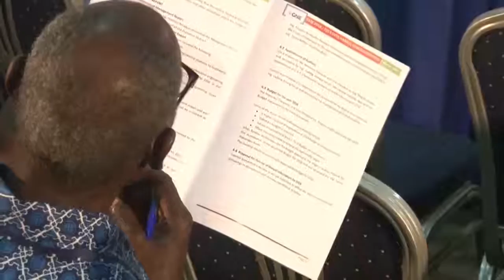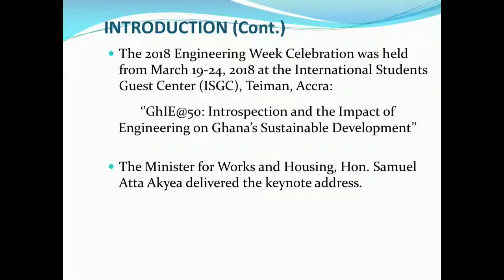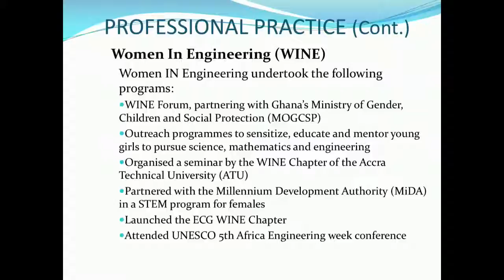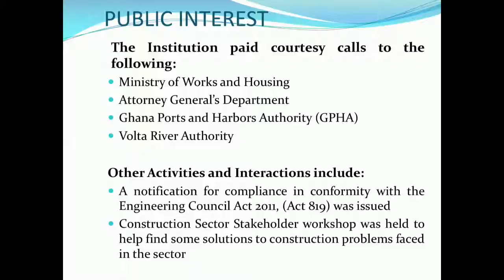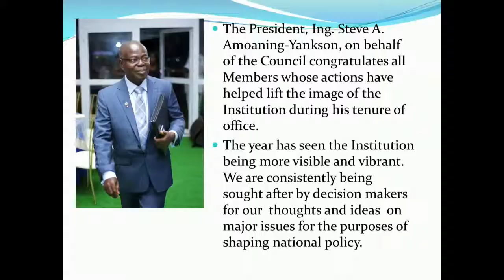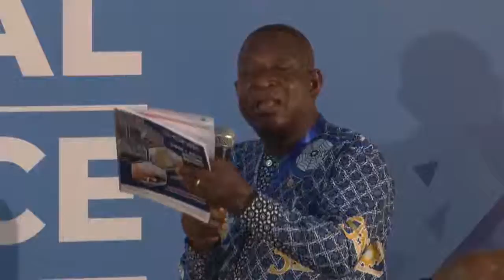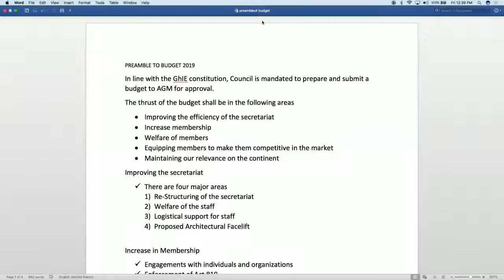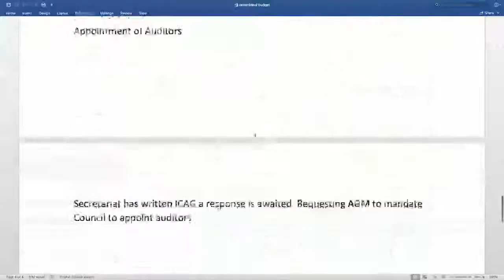Official _GhIE Live Stream